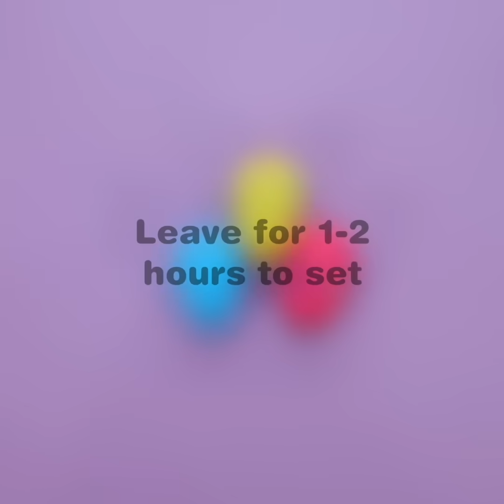9 Awesome Soap Crafts and DIYs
Scrub up and add some style to your bathroom as we show you how to make 9 awesome diy soap crafts!

Timestamps
0:00 - Honeycomb Soap
0:30 - Symbol Soap
1:22 - Lemon Soap
3:00 - Toy Egg Soap
4:02 - DIY Donut Bath Bombs
6:27 - DIY Easter Egg Bath Bombs
8:09 - Gummy Bear Soap
8:56 - Rubber Duck Soap
9:47 - Ice Pop Soap